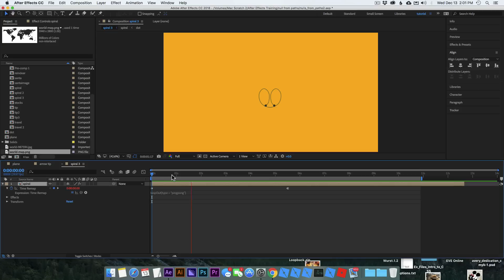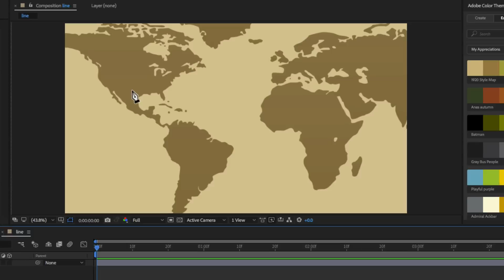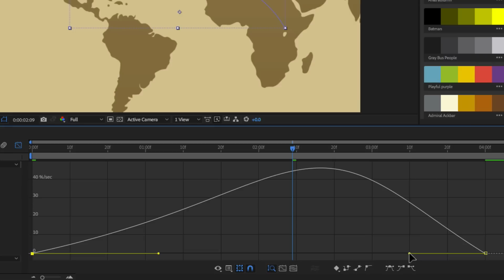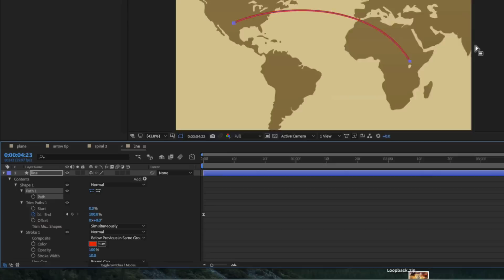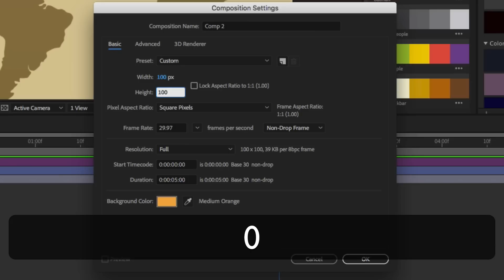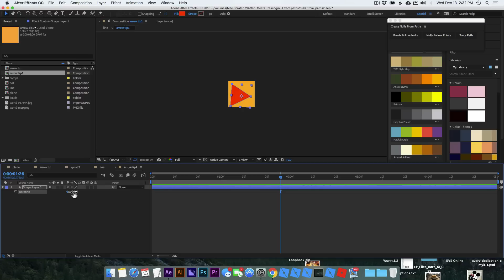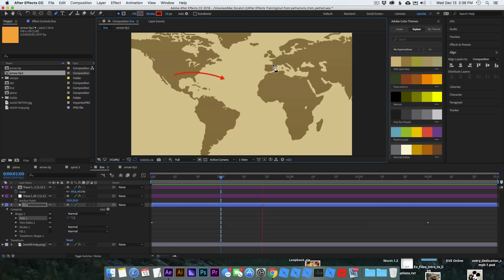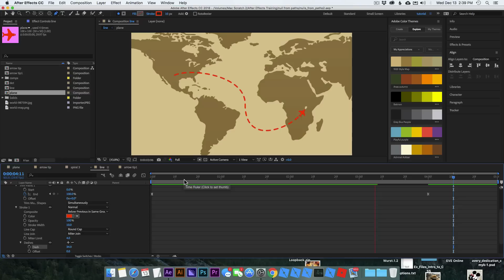Attach Arrow Tips to a Shape Path in After Effects CC 2018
Adobe After Effects had a recent update that allows you to attach a null object to a shape path. Animate arrows or any other objects with ease using the method I will teach you in this quick tutorial.

Whether you like this tutorial or not, let me know with a thumbs up/down or a comment!  You'll only hurt my feelings a little but I can take it!  I'm always connected and would love to help or answer any questions you might have!  I appreciate it!

Find Me